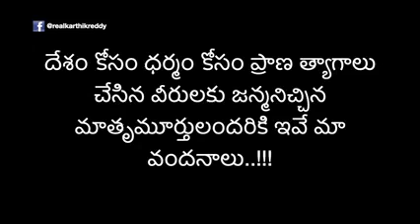Modi love towards his mom